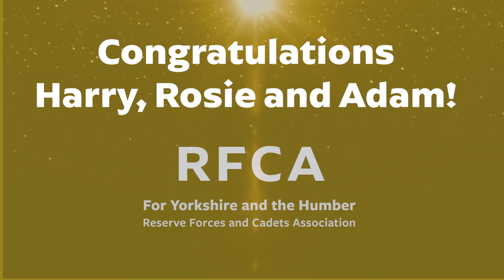Meet Her Majesty's Lord Lieutenant's Cadets of North Yorkshire 2021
Listen to three outstanding cadets from North Yorkshire talk about their experiences in the Sea Cadets, Army Cadets and Air Cadets